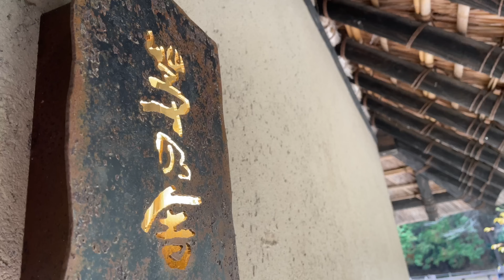小さなひと手間も積もれば山となる🐕心地いい暮らしのvlog 85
皆さまこんにちは、ばあばtoもこです。

コメントは楽しみに読ませていただいております。
お返事が遅くなったり、
いき届かないことがありますがご了承ください。

12月に入り動画の編集途中で体調を崩しました。

嘔吐、下痢、激しい腹痛…

検査の結果、

虫垂の炎症そして数個の穴…

一日一杯のお粥を食べ２週間寝て過ごしました。

皆さまにご挨拶できないまま

今年が終わると諦めていましたが、

家族に支えられ無事回復、ほっとしています。

今年もお付き合いくださりありがとうございました。

冬至を迎え福岡にも雪が降っています。

ご多忙な日々をお過ごしと思います。

どうぞご自愛ください。

良いお年を…                    ばあばtoもこ

柚子胡椒の作り方

材料
柚子の皮をすりおろしたもの　100g(約10個分)
柚子の果汁(1個分)
青唐辛子　50g
塩　30g(柚子＋青唐辛子の20%)

作り方

①柚子の表面の皮をすりおろす。

②青唐辛子はみじん切りにする。

　種は全部取るとまろやかに、
　少し残すと辛い仕上がりになる。

③1と2を混ぜ包丁で刻み、
　塩を加えすり鉢を使ってペースト状にしていく。

④もう少し滑らかにしたいと思ったら、
　柚子果汁を加えて調整する。

⑤煮沸消毒したビンに詰める。
　保存は冷蔵庫で3ヶ月

◯青柚子でも黄柚子でもできます。

◯青唐辛子の量はご家庭の好みで加減してください。
　青唐辛子の種類によってもずいぶん変わります。

音楽
Dream Life
Just Stay
Terrier Waltz